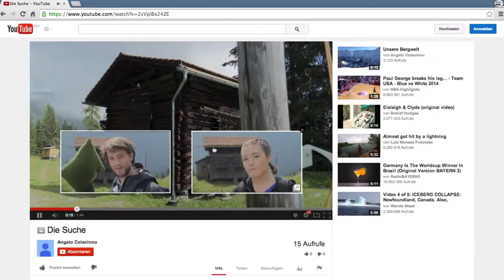Trailer Interaktiver Film: Die Suche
Inhalt: Zwei junge Wanderer sind unterwegs in Davos. Sie sind auf der Suche nach dem Ort der Wahrheit, den sie nicht finden. Sie finden jedoch etwas anders – Erkenntnis.
Es ist ein interaktiver Film, der an ausgewählten Stellen die Teilnahme des Zuschauers erfordert. Durch Klicken auf die erscheinenden Felder kann der Verlauf der Geschichte mitbestimmt werden.
Dieser Film ist eine Online-Werbung der fiktiven Unternehmung «Pro Wandern Graubünden» und bildet die Abschlussarbeit von Angelo Colaninno im Studiengang Multimedia Production an der HTW Chur.

Credits:
SCHAUSPIELER
Laura Ragettli
Ivo Schneider

KAMERA
Stefan Jäger

BUCH UND REGIE
Angelo Colaninno

TON
Guido Koch
Nicolas Franken

BETREUUNG
Heiner Gatzemeier

KOMPARSEN
Claudia und Antonio Colaninno

MASKE UND STYLING
Claudia Colaninno

SCHNITT, FARBKORREKTUR, VFX
Angelo Colaninno

DANK
Nino Kessler von Kesslers Kulm
in Davos für die Drehorte
HTW Chur